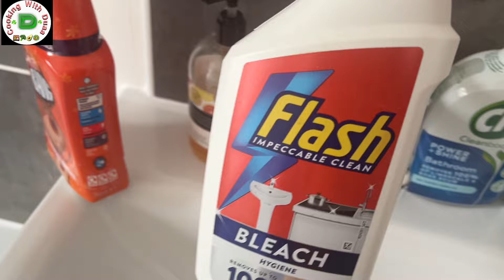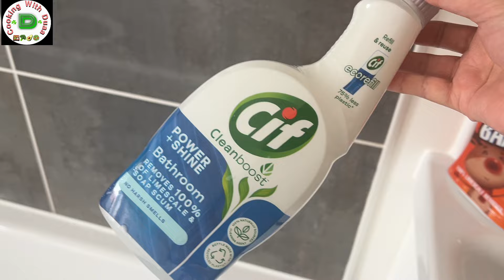Finally umrah ke packing hui complete/safar shuru hony wala hai